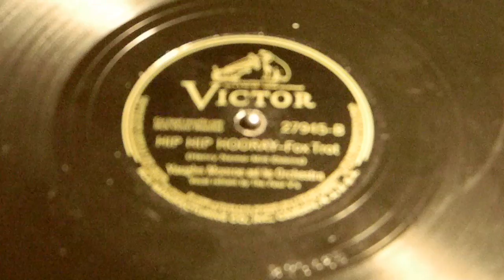Hip Hop Hooray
Vaughn Monroe
Victor 27945-B